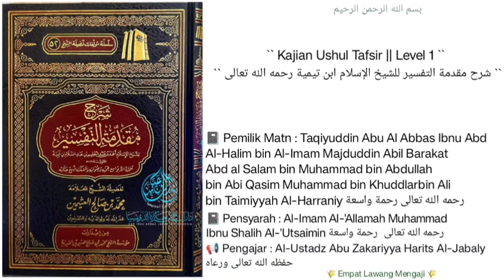Syarh Muqaddimah At-Tafsir | 75 | Keadaan para mufassirun menafsirkan alquran terbagi menjadi dua.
Masih Pembahasan seputar keaadaan para mufassirun di dalam menafsirkan alquran terbagi menjadi dua.